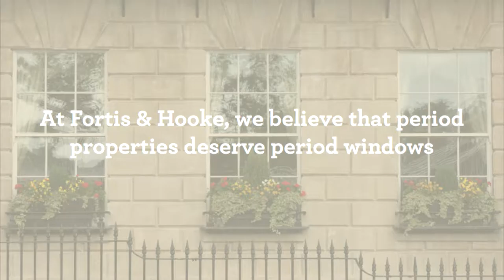Bay Windows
Bay windows can be installed with the utmost confidence into new build homes. At Fortis & Hooke we, however, suggest that original bay windows are retained rather than replaced.